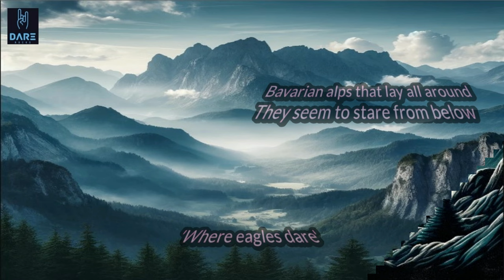How Iron Maiden's 'Piece of Mind' (1983) Redefined Heavy Metal - Album Review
"Join us as we delve into the legendary world of Iron Maiden's 'Piece of Mind' album from 1983. From its iconic artwork to its groundbreaking sound, we explore why this album remains a cornerstone of heavy metal history. Discover the stories behind the tracks, the impact it had on the genre, and why it continues to captivate listeners decades later. Get ready to embark on a journey through the mind of Iron Maiden!" Up the Irons!